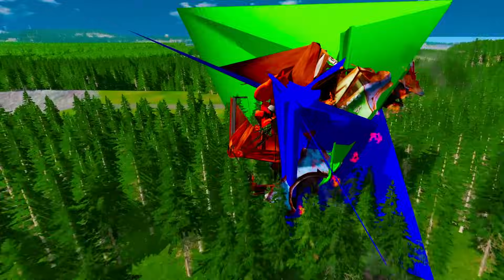Giant Acid, Ghost, Pumpkin, Pits Vs Huge & Tiny Lightning McQueen From PIXAR CARS! BeamNG Drive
Hi guys! BeamNG Drive " . Your support is the motivation for me to make the next videos.